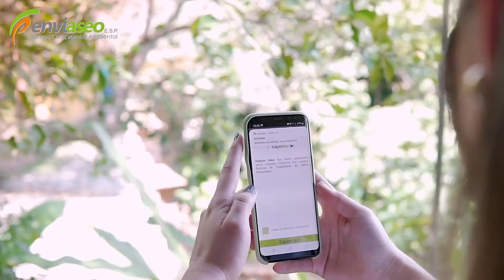Rapiaseo recolección al instante